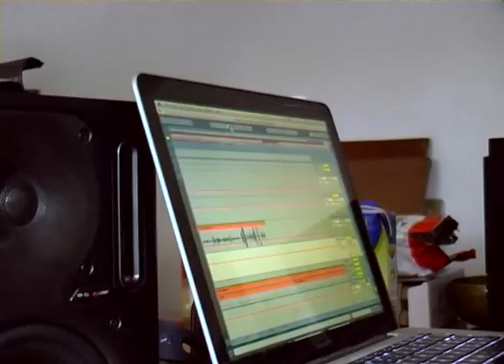Los Bucìas - Tuttapatate (Making of)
Making of, Making goff, dietro le quinte e davanti le terzine.
"Tuttapatate" è il primo brano ufficiale, completo e chiuso (?), della band funk-azz progressive chiamata "Los Bucìas".

Recorded and mixed to the Borgo Sabotino Studio.